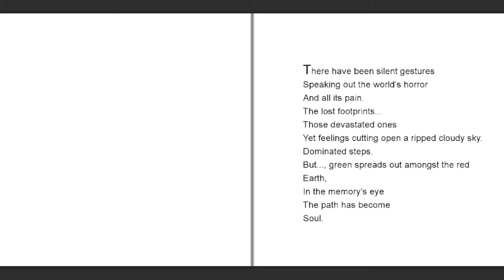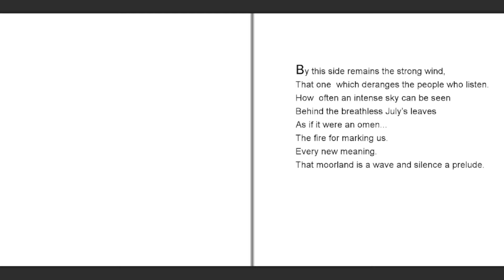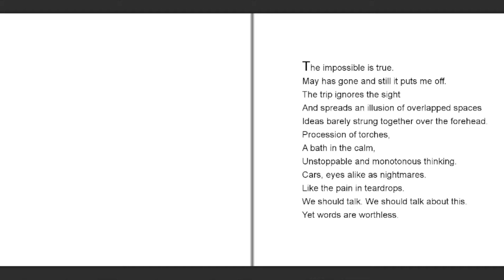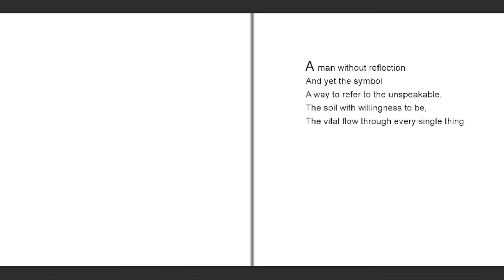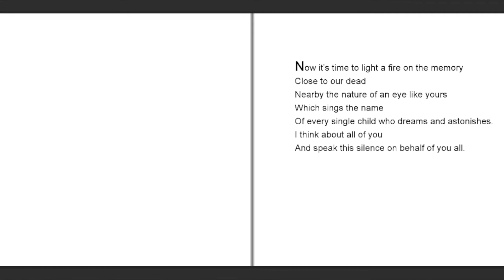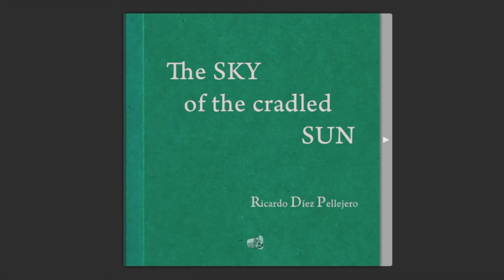"The SKY of the cradled SUN" Ricardo Díez Pellejero